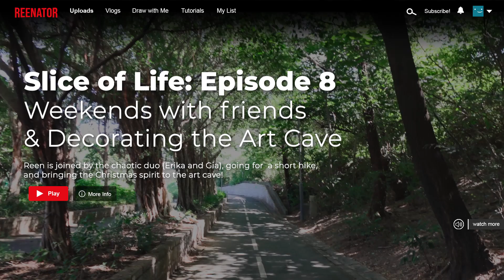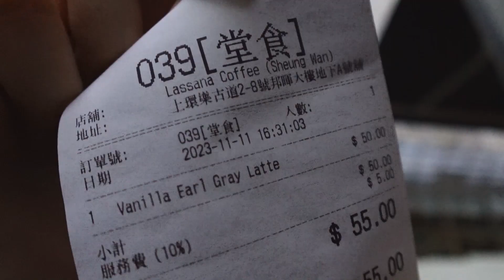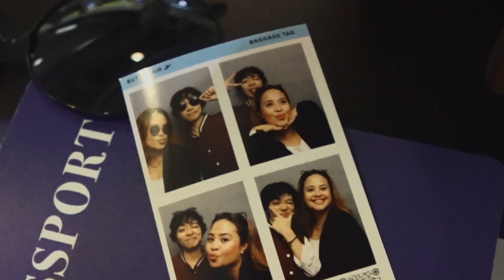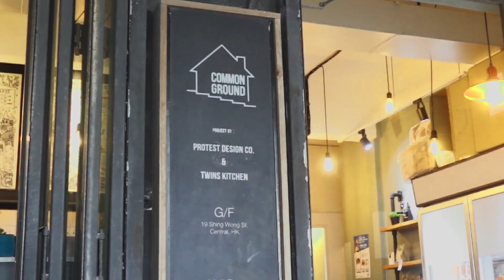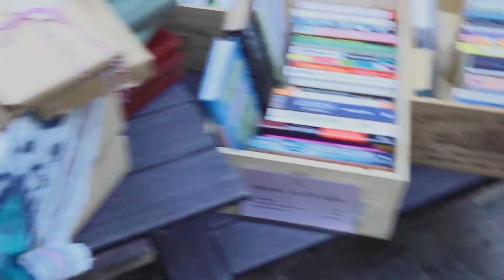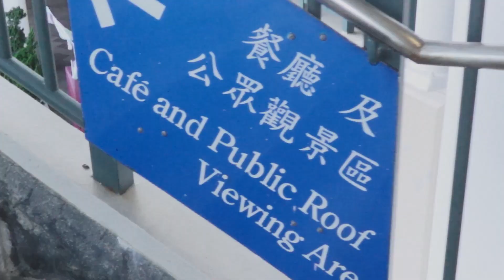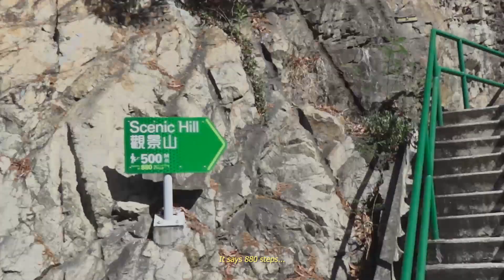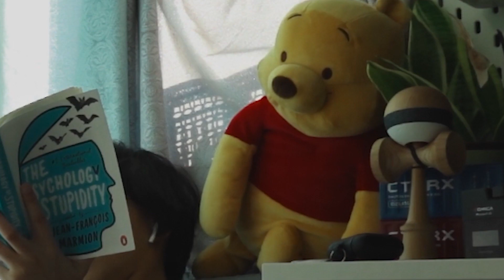🍃 Slice of Life EP. 8: Weekends with friends & Decorating the Art Cave!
I hope you enjoyed this little peak into my life! It's been a busy week in the office and i'm really happy that I got to destress with my friends and spend some alone time as well (my introvert self is happy)

P.S. I don't vape hahaha

💠 a w e s o m e   m u s i c

(absolutely amazing song I love it)

Thank you for the support guys! love yaaaa! 💗 - Reen